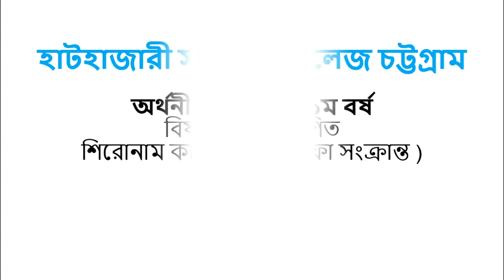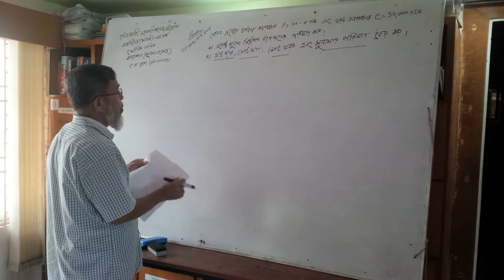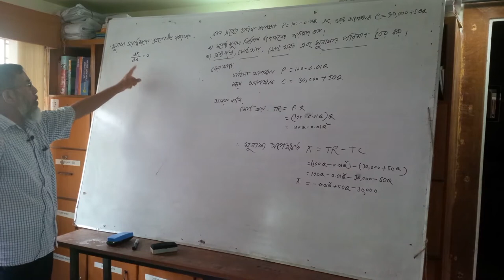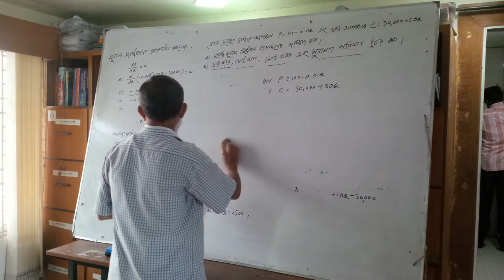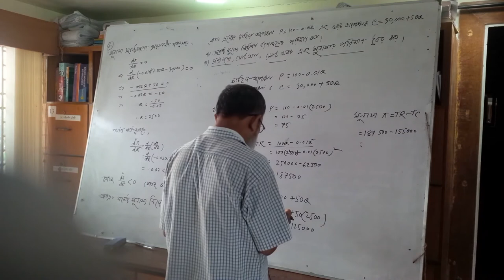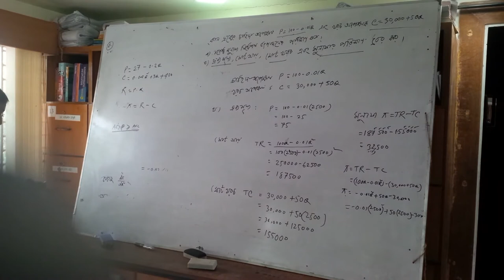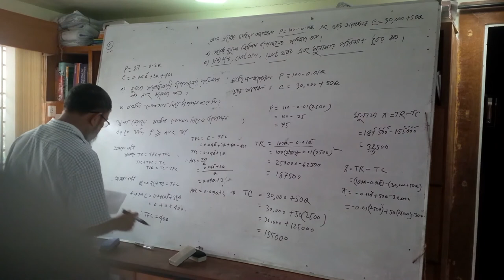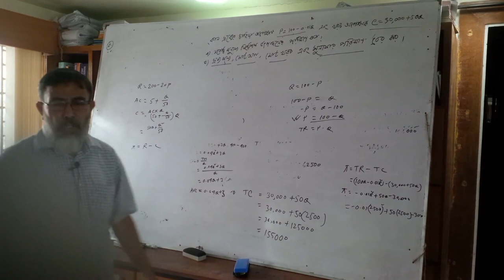অর্থনীতি অনার্স ১ম বর্ষ বিষয় মৌলিক গণিত শিরোনাম কাম্যকরণ মুনাফা সংক্রান্ত ৫ম ক্লাশ